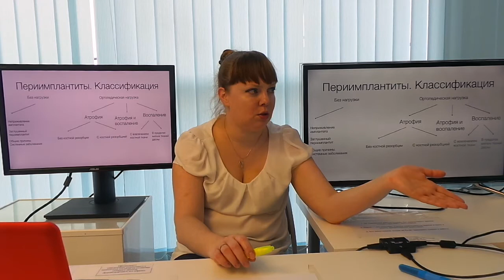Лечение периимплантитов Носова Мария 11.11.17 Эпизод 9